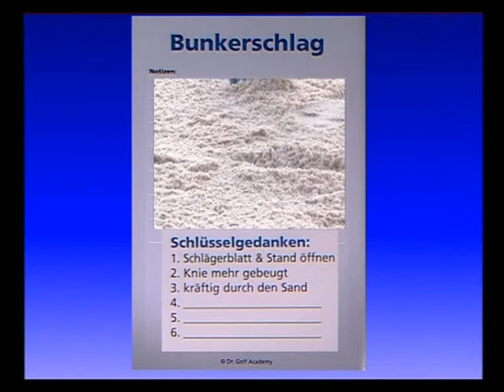Golfreisen 8 Bunker Spiel